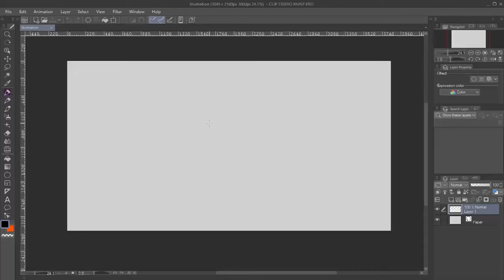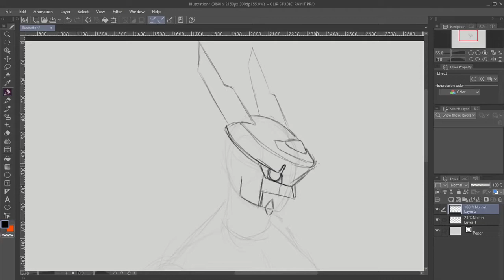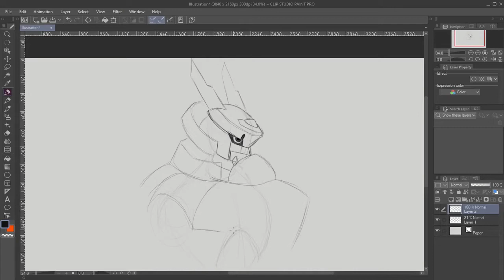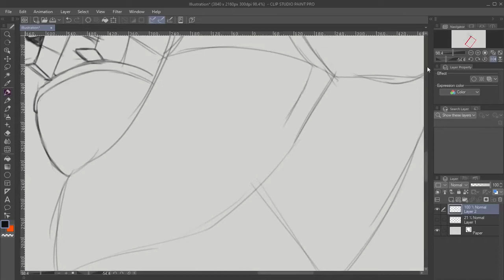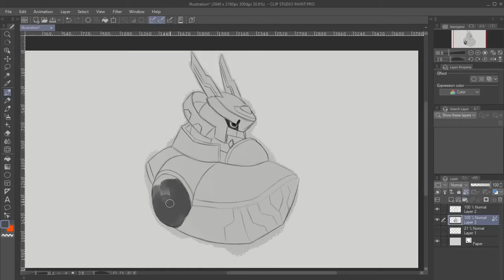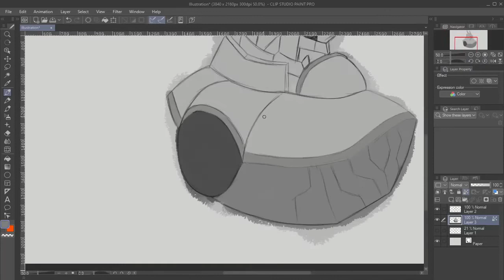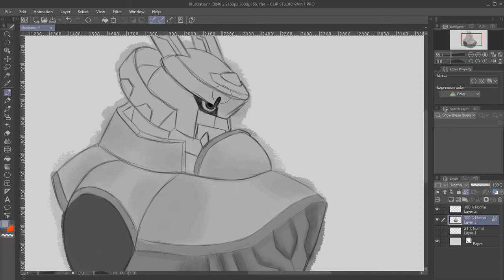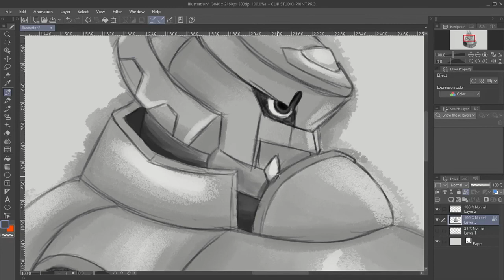DIGIMON| Alphamon Sketch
it's been a while since I dont record and post anything, so here is a silly little recording I did of a regular sketch, I was in a big Digimon mood so here is Alphamon!

Digimon World 1 : Beetle Land Theme (Day)